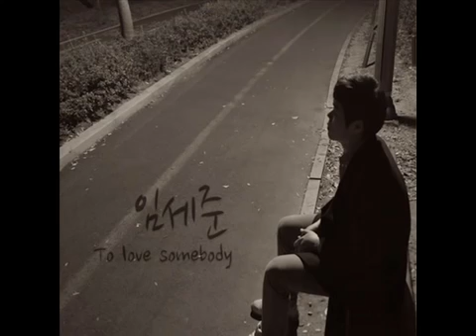임세준 오늘은 가지마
➠ 작사 & 작곡 & 편곡 : 임세준
Composed & Lyrics written by 임세준 Im SeJun
➠ Single Album: To Love Somebody

이젠 아무렇지 않아 너와 눈을 맞춰도
이젠 아무렇지 않아 너와 함께 있는 사진을 봐도
오늘은 가지마 오늘만 가지마 오늘만 더 옆에 있어주면
나 잊을 수 있어 오늘은 가지마
제발 떠나지마 오늘만 더 옆에 있어주면 나 노력해볼게

이젠 아무렇지 않니 웃으며 인사할 만큼
이젠 아무렇지 않네 가끔 내 생각이 나긴 하는거니
나 잊을 수 있어 오늘은 가지마 제발 떠나지마
오늘만 더 옆에 있어주면 나 노력해볼께

아무렇지 않을 줄만 알았어 니가 없는 하룰 보내도
근데 왜 자꾸 눈물이 나는 걸까 오늘은 가지마 오늘만 가지마
오늘만 더 옆에 있어주면 나 잊을 수 있어
오늘은 가지마 제발 떠나지마 오늘만 더 옆에 있어주면
나 노력해볼께 오늘은 가지마...
YouTube Premium로 광고 없이 감상
노래
오늘은 가지마
아티스트
임세준
앨범
CONSALAD(Luminant Entertainment 대행) 및 음악 권리 단체 1개